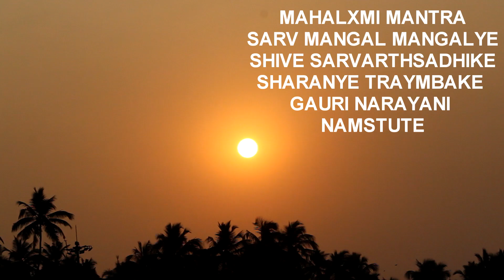सर्व मंगल मांगल्य। नवरात्र जप।जूपिटर स्टूडीयो प्रस्तुत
सर्व मंगल मांगल्य।
 नवरात्र जप।
जूपिटर स्टूडीयो प्रस्तुत
गायिका - बसंती जी
संगीतकार - दिपक म्हस्के
रेकोर्डिंग - जूपिटर रेकोर्डिंग स्टूडीयो मुंबई

 THIS IS AUDIO RECORDING & VIDEO SHOOTING STUDIO

we also working film shooting dubbing bgm & editing lest 20y